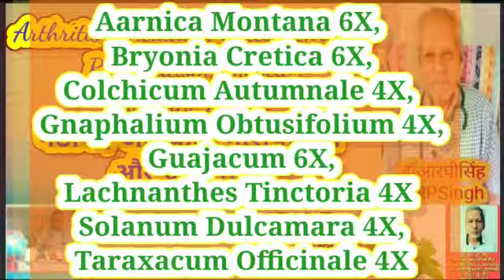Arthritis (Including Osteoarthritis),Rheumatism, Muscle $ Joint Pains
गठीया, आमवात, माँसपेशियों और जोड़े में दर्द
डॉआरपीसिंहDrRPSingh

Aarnica Montana 6X,
Bryonia Cretica 6X,
Colchicum Autumnale 4X,
Gnaphalium Obtusifolium 4X,
Guajacum 6X,
Lachnanthes Tinctoria 4X
Solanum Dulcamara 4X,
Taraxacum Officinale 4X

Arthritis (Including Osteoarthritis),
Rheumatism, Muscle $ Joint Pains